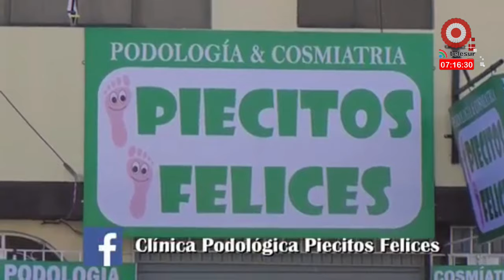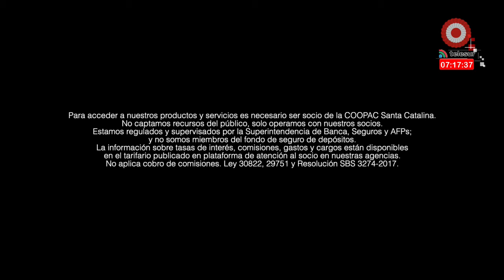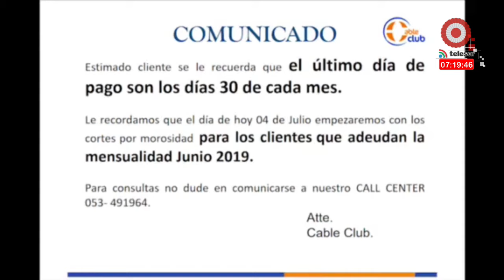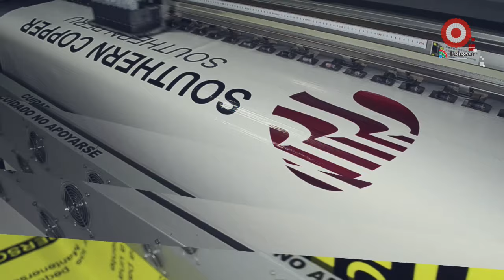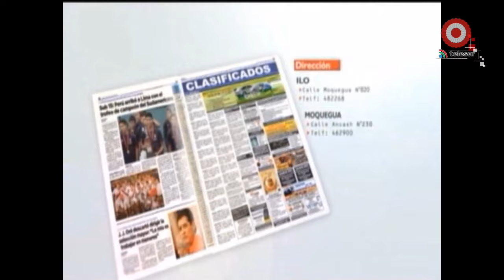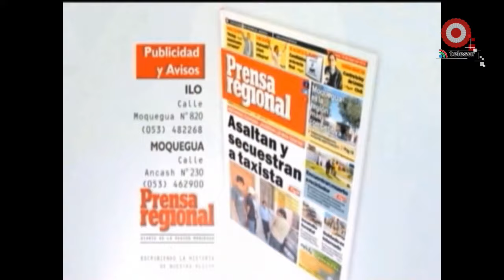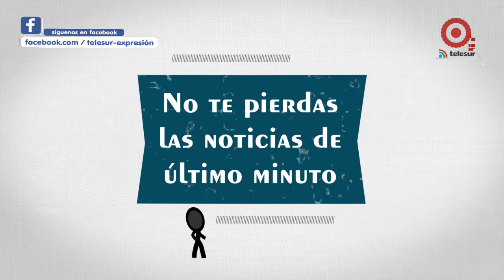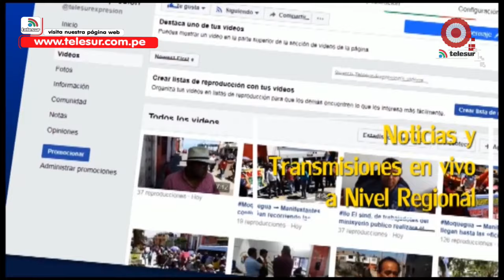EN VIVO TELESUR- NOTICIERO CENTRAL ILO 10 DE JULIO 2019 10 julio 2019 07 01 52 p m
EN VIVO TELESUR-NOTICIERO CENTRAL ILO 10 JULIO 2019